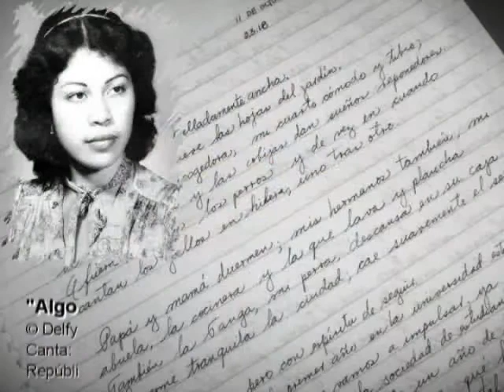RFG presenta "Algo sencillo"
Rafael Francisco Góchez en la Vigilia de los Mártires de la UCA, 13 de noviembre de 2010. Producción: Audiovisuales UCA.